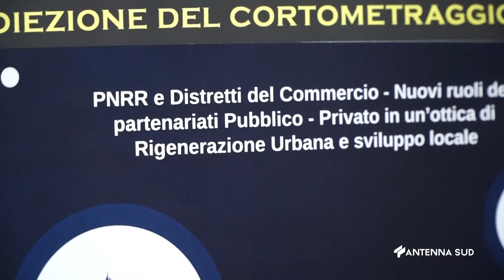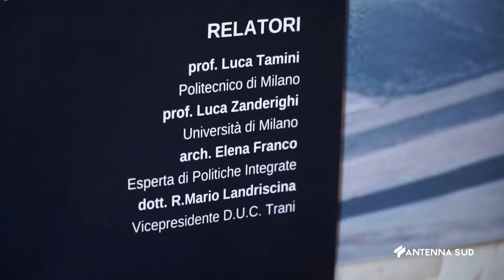10 Maggio 2022 Trani BAT distretto urbano del commercio, focus su pnrr e sviluppo cittadino